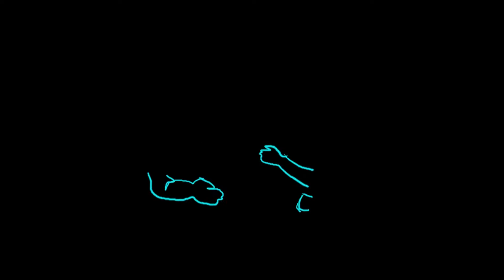Arts and Entertainment 2017-18